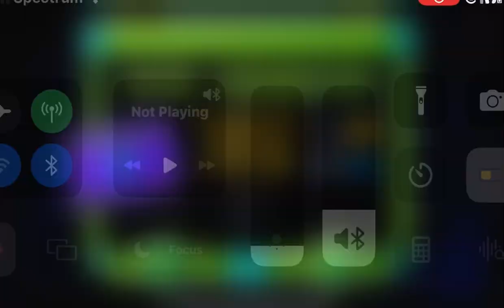2023 a blue odyssey by Templedox (geometry dash cool level)